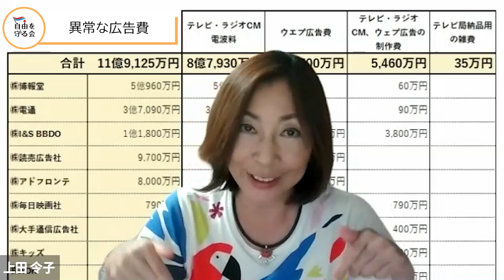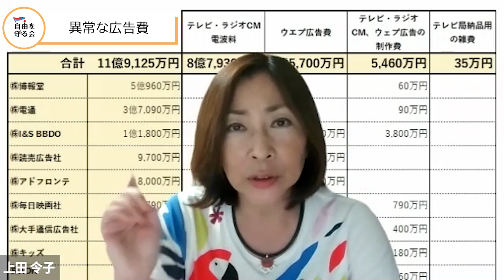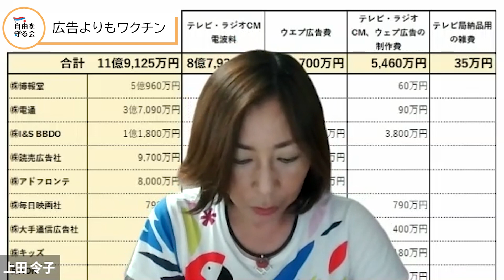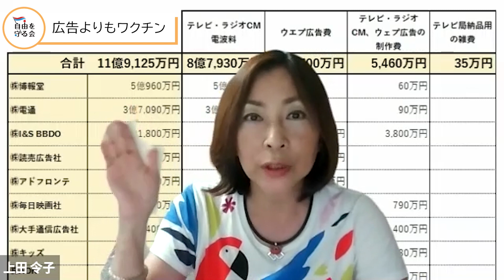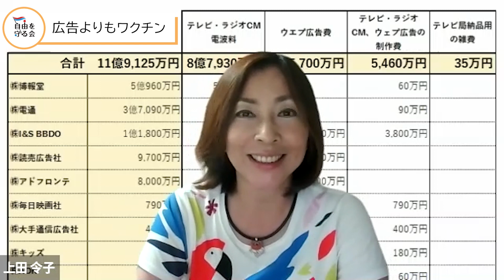【小池知事】渋谷の若者向けワクチン大失敗の件に答弁せず（証拠動画あり）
都議会の臨時会にて、小池知事に質問！

小池知事に渋谷の若者向けワクチンの大失敗の帳消しとして、CM広告を打った件について質問したが、小池知事は答弁せず、関係局長に丸投げ。

（証拠動画あり）

‹目次›
0:00 ワクチン対応大失態
2:54 異常な広告費
10:03 広告よりもワクチン

★地域政党自由を守る会代表・元祖カーチャン議員【上田令子】の公式チャンネルです。
国政政党とは一線を画し、地方から日本を元気にするため 「税のムダ、不正・癒着天下りを許さない！」をモットーに地方自治・地方政治から巷の話題まで幅広く地域密着型庶民目線で発信していきます♪

★うえだれいこプロフィール
台東区立黒門小、文京区立第六中、都立三田高、白百合女子大国文科卒。外資系生保等数社を経て起業も。
長男妊娠出産で退職を迫られたこと、江戸川区での保育園探しに苦労したことから、働くマザーズと女子のために東奔西走。99年4月「江戸川ワークマム」 設立。2007年無所属初当選～2012年江戸川区議。2013年東京都議会議員初当選、17年2期連続再選、21年3期連続再選。2014年地域政党「自由を守る会設立」。都議会会派『自由を守る会』幹事長。

家族：夫、息子、義父母と三世代同居。ペットはセキセイインコの京ちゃん♀とルリちゃん♂その息子のテンちゃん♂とジャンボセキセイインコのキンちゃん♂

通称：お姐！
著書：「ハハノミクス！」